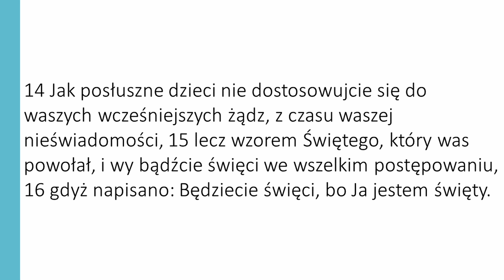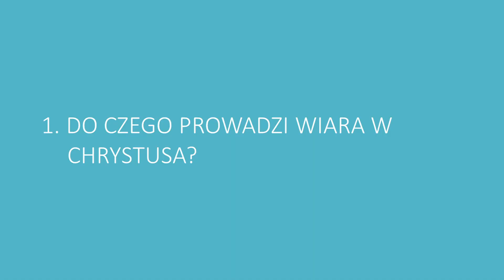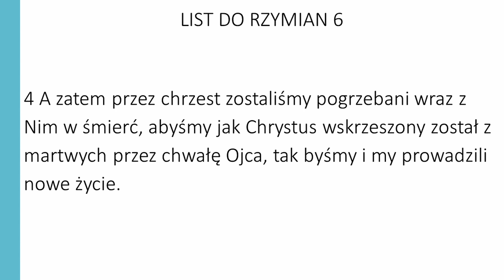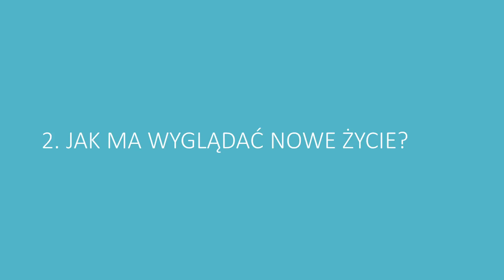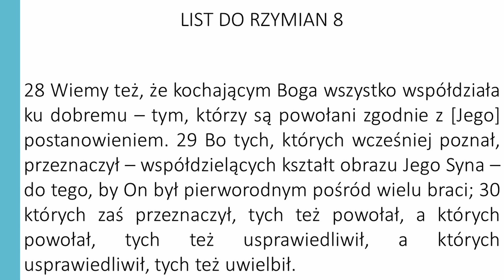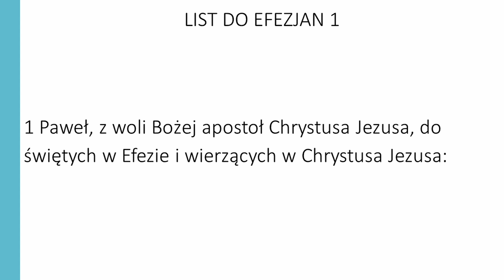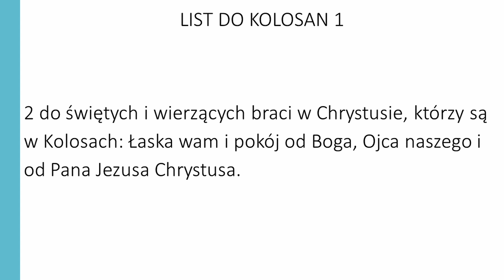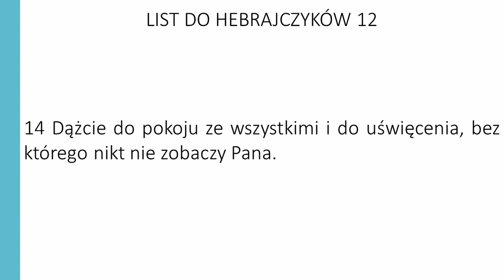Będziecie święci, bo Ja jestem święty - kazanie, Andrzej Kempczyński, 2023.10.08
1 List Piotra 1:14-16